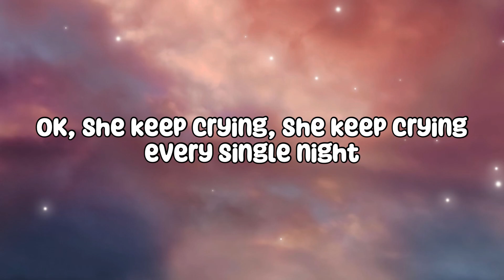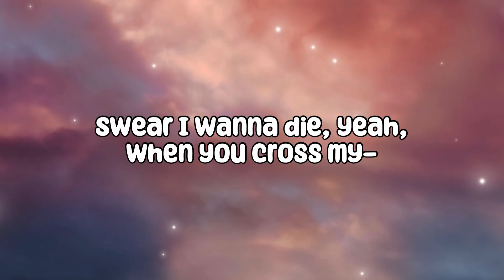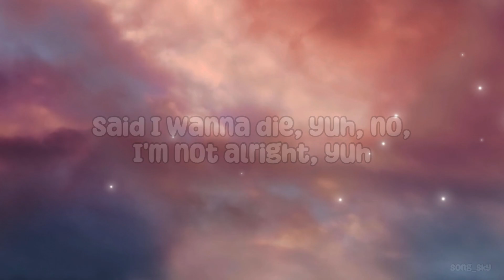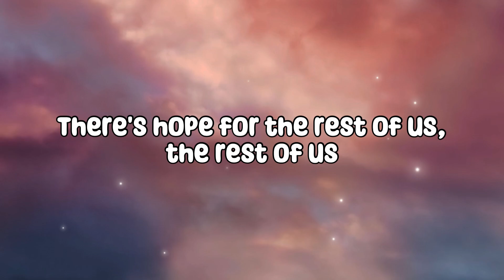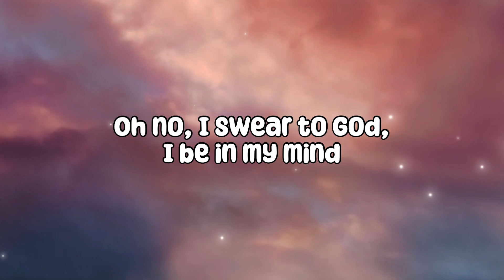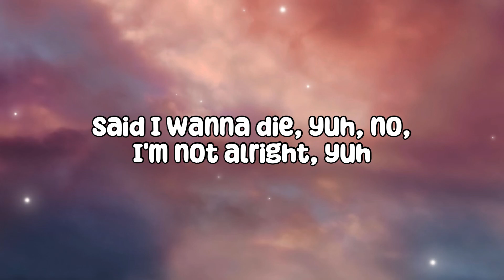XXXTENTACION - Hope (Lyrics)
🍃 Full Lyrics :-

"HOPE"

OK, she keep crying, she keep crying every single night